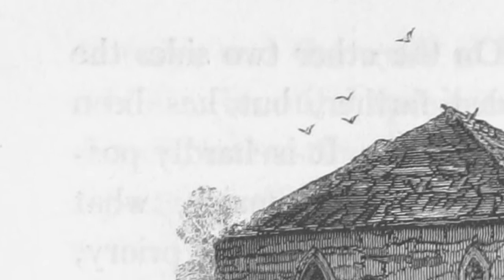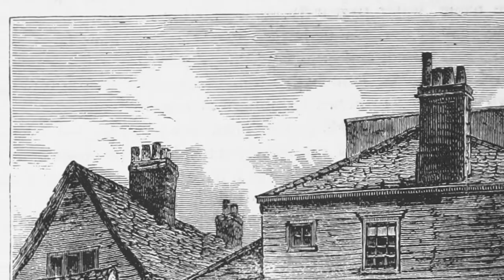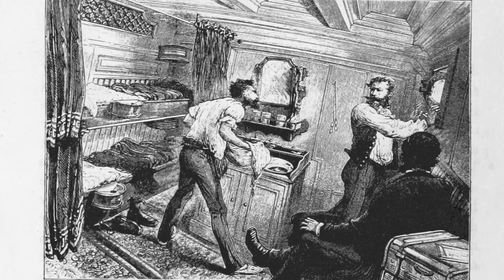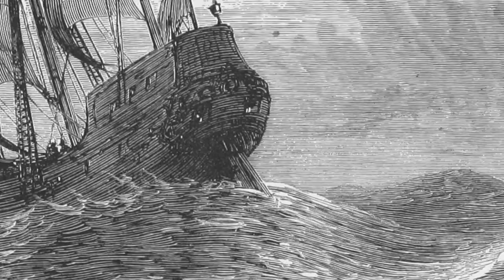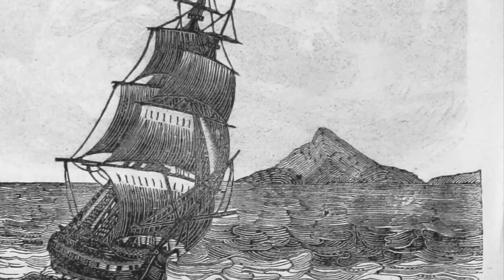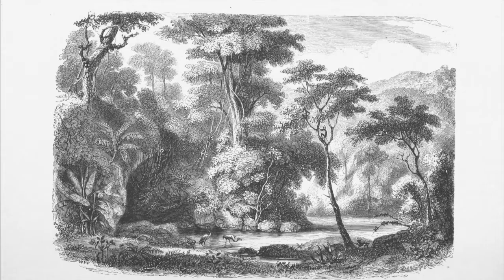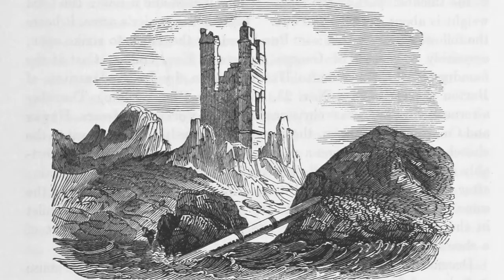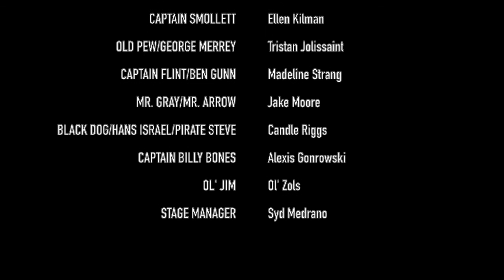SCAPPOOSE THEATRE | Treasure Island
Scappoose Theatre presents.
TREASURE ISLAND:
A Visual Radio Play
[Rehearsed and Performed remotely.]

CAST/CREW:
LONG JOHN SILVER - Destiny Weilert
JIM HAWKINS - Monserratt Sandoval
MELVILLE RUICK/DR. LIVESEY - Trinity Stopa
WILLIE KEIGHLEY - Tessa Perri
SQUIRE TRELAWNEY - Angela Johnston
CAPTAIN SMOLLETT - Ellen Kilman
OLD PEW/MERREY - Tristan Jolissaint
CAPTAIN FLINT/BEN GUNN - Madeline Strang
CAPTAIN BILLY BONES - Alexis Gonrowski
MR. ARROW/MR. GRAY - Jake
BLACK DOG/HANS ISRAEL/PIRATE STEVE - Candle Riggs
OL' JIM - Ol' Zols
STAGE MANAGER - Syd Medrano